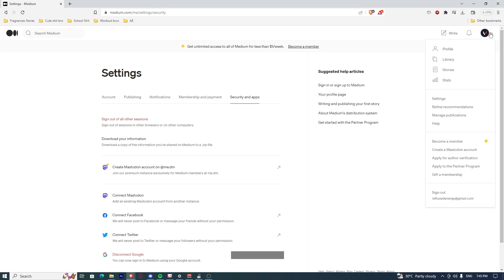How To Deactivate Medium Account (2023)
If you are looking for a video about how to deactivate medium account, here it is!
In this video I will show you how to deactivate medium account. Be sure to watch the video to the very end.
You will learn how to deactivate medium account in this video.